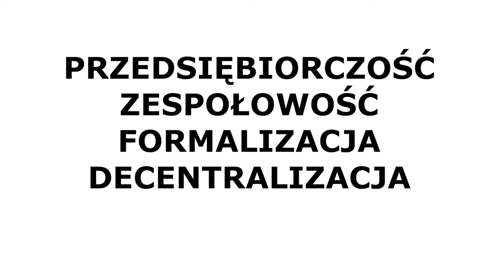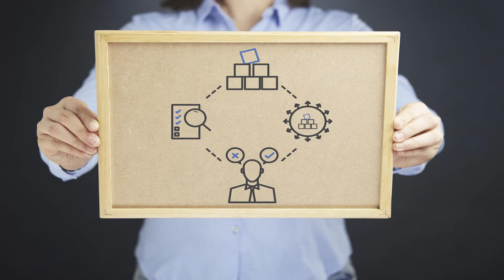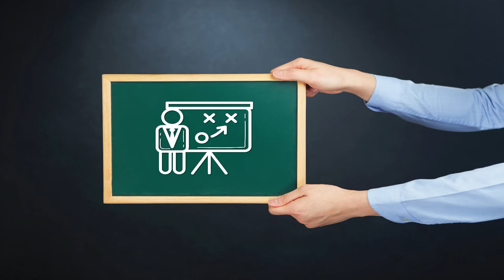Odchodzisz z pracy? Te zmiany to nie Twoja bajka?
Gdy organizacja rośnie, a Ty jesteś managerem, to czekają Cię wyzwania. Albo nauczysz się zarządzać w nowej sytuacji, albo czas sprawdzić, czy trawa jest bardziej zielona po drugiej stronie płotu. Odchodzisz z pracy, czy bierzesz się za naukę?